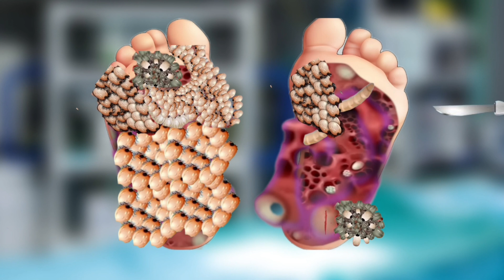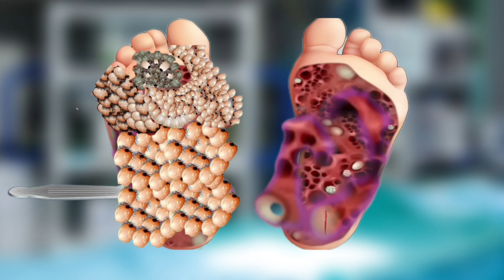asmr animation Remove Dog tick Cleaning Infested girl feet -Severely Injured treatment of